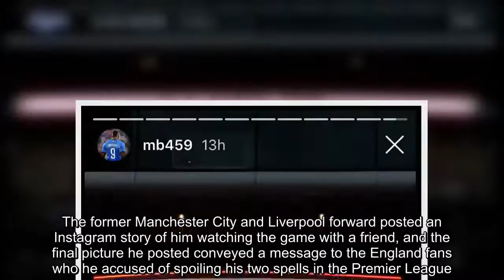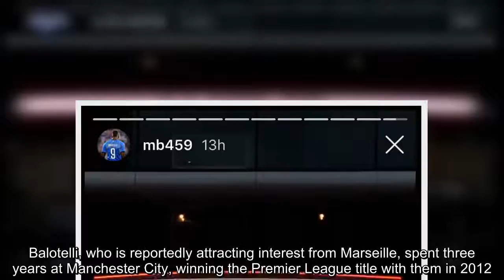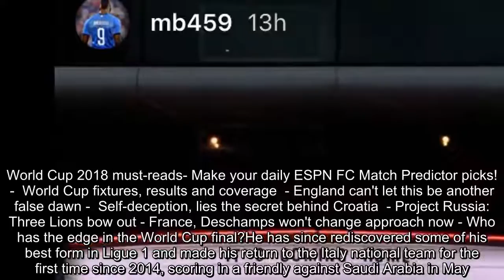Mario Balotelli uses England World Cup exit to hit back at fans 'who sent me stupid messages and ins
FacebookTwitterFacebook MessengerPinterestEmailMario Balotelli responded to England's World Cup semifinal defeat to Croatia with a message on Instagram in which he said it was payback to all those who had insulted him down the years.The former Manchester City and Liverpool forward posted an Instagram story of him watching the game with a friend, and the final picture he posted conveyed a message to the England fans who he accused of spoiling his two spells in the Premier League."I'm sorry.. because I love England but for those who sent me stupi